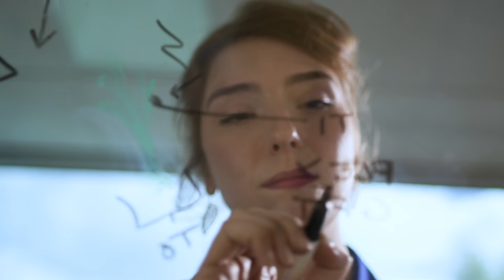Leaps X CoverCress: A Cover Crop That Produces Low-Carbon Fuel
Meet portfolio company CoverCress. This St. Louis-based startup has developed a cover crop that protects soil health and can generate low-carbon biofuel. ​Cover crops have key environmental benefits, but only 4% of farmers plant them. CEO Michael DeCamp and Michaela McGinn, Geneticist and Head of Regulatory Affairs, explain how CoverCress incentivizes farmers to protect soil while growing a third crop during the winter months. It’s a unique approach to fighting climatechange.

Created with T Brand Studio on the occasion of The New York Times Climate Hub event in November 2021.

About CoverCress:
CoverCress is developing a new winter oilseed crop under the CoverCress™ brand. The company is converting the native winter annual, field pennycress, using plant breeding to improve yield and maturity combined with advanced gene-editing tools to improve fiber and oil composition. CoverCress™ seed allows corn and soybean farmers to add a new crop into their rotation on existing land during winter, while offering the environmental benefits of a cover crop, including improved soil health and carbon sequestration. It generates farm revenue as a whole grain feed ingredient, or when processed, as a low carbon intensity oil for renewable fuel production, and as a high-protein meal.